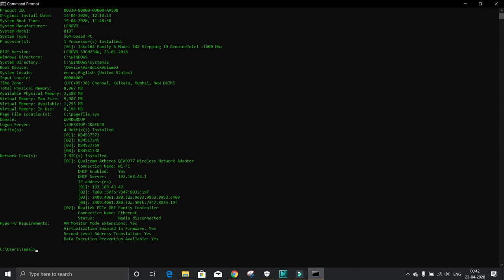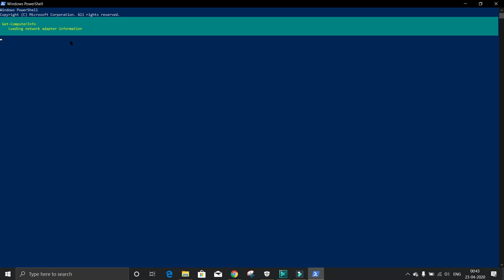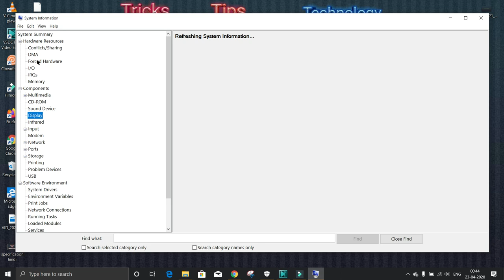How to check your detailed Computer Specifications using cmd Powershell.[Bengali].How to manual.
[Bengali] How to check your detailed Computer Specifications using cmd Powershell.